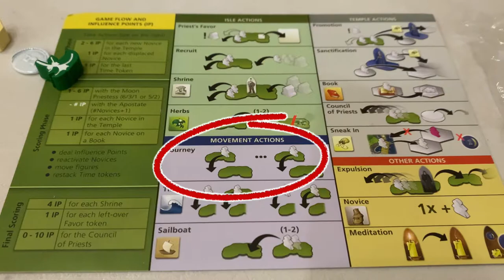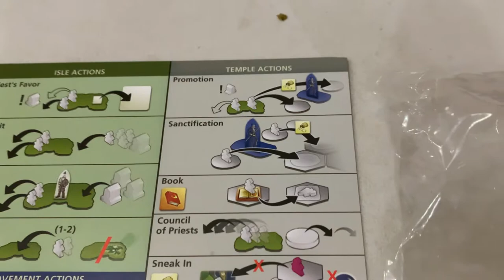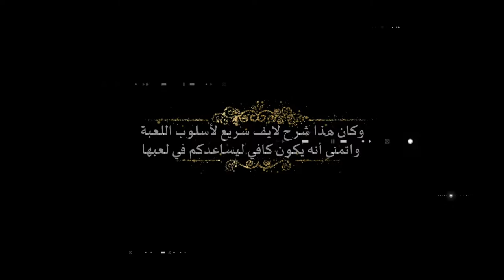Luna Live Tutorial - فيديو تعليمي مباشر للعبة لونا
فيديو تعليمي مباشر للعبة لونا

NAME
DESIGNER(s)
ARTIST(s)
PUBLISHER(s): tastyminstrelgames @tastyminstrel

👥: 1-4 Players
⏱: 60-100 Mins
👨‍👩‍👧‍👦: 12+ of Age
🕵️: 3.32/5 Complexity-Wise (MEDIUM HEAVY)
⭐️: 7.3/10